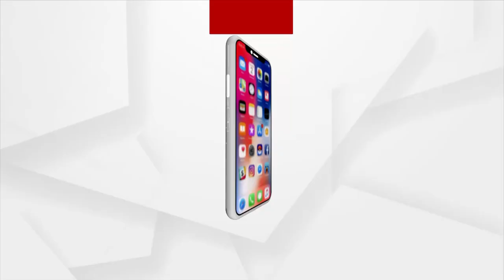HEADLINES 7 AM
ଆଥଲେଟିକ୍ସରେ ପ୍ରଥମ ସ୍ବର୍ଣ୍ଣ ପଦକ
ଟୋକିଓରେ ଇତିହାସ ରଚିଲା ଭାରତ
ଆଜି ଶ୍ରୀମନ୍ଦିରରେ ଚିତାଲାଗି ଅମାବାସ୍ୟା ନୀତି
 ରାଜଧାନୀରେ ଡରାଉଛି ଡେଙ୍ଗୁ
ଦୁର୍ଦ୍ଦଶାରେ ଅଭିନେତ୍ରୀ ମୀରା ମହାନ୍ତି
ରୋମାଞ୍ଚକର ସ୍ଥିତିରେ ଭାରତ-ଇଂଲଣ୍ଡ ପ୍ରଥମ ଟେଷ୍ଟ
ନବାଗତ ରାପରଙ୍କ ସ୍ବରରେ ନାଚୁଛି କୋରାପୁଟ